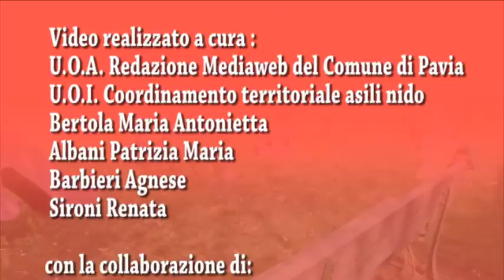Asilo nido BARBIERI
L'asilo nido si propone come luogo educativo per i bambini e le bambine d'età compresa tra i tre mesi ed i tre anni. Il nido offre alle famiglie un servizio di sostegno nella cura dei figli e nelle scelte educative.